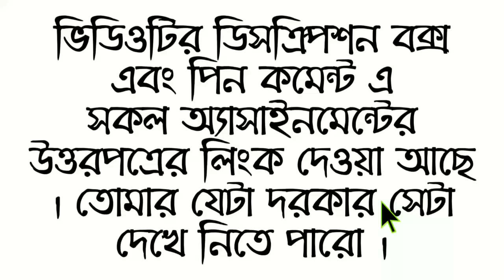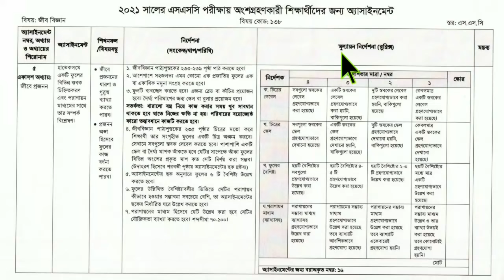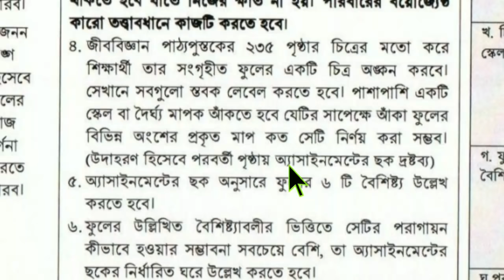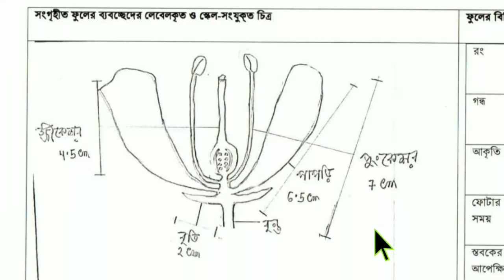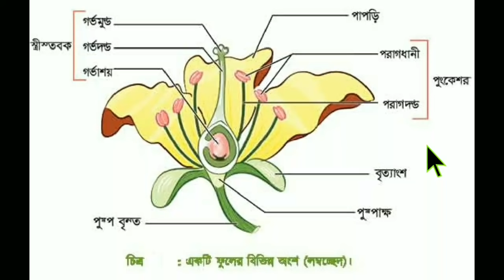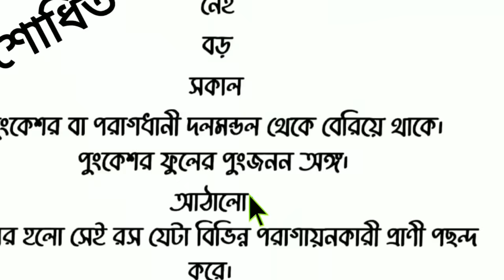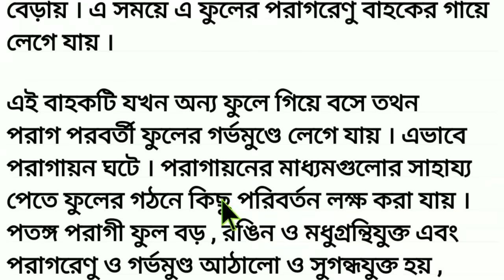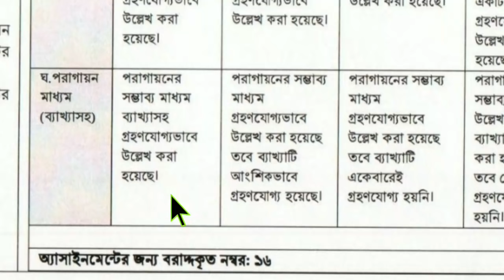SSC Assignment 2021 7th Week Biology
SSC Assignment 2021 7th Week Physics || SSC 2021 physics assignment 7th week || Assignment SSC 2021

SSC Assignment 2021 7th Week History || SSC 2021 history assignment 7th week || Assignment SSC 2021

SSC Assignment 2021 7th week Answer || SSC 2021 Assignment 7th Week || Assignment SSC 2021 7th Week

SSC Assignment 2021 6th week Answer || SSC 2021 Assignment 6th Week || Assignment SSC 2021 6th Week

SSC Assignment 2021 History 5th Week || SSC 2021 assignment 5th week History || Assignment SSC 2021

SSC Assignment 2021 5th week Answer || SSC 2021 Assignment 5th Week || Assignment SSC 2021 5th Week

SSC Assignment 2021 History 4th Week || SSC 2021 assignment 4th week History || Assignment SSC 2021

(সকল বিষয়ের উত্তর একসাথে)

(সপ্তাহ ভিত্তিক প্লেলিস্ট)

ssc assignment 2021 biology
ssc assignment
ssc assignment 2021 biology 7th week
ইতিহাস এসাইনমেন্ট
assignment
ssc assignment 2021 7th week
2021 ssc assignment answer
ssc 2021 assignment 7th week
2021 ssc assignment
ইতিহাস ২য় সপ্তাহ
history assignment
২০২১ সালের এসএসসি অ্যাসাইনমেন্ট
এস এস সি এসাইনমেন্ট ২০২১
history assignment ssc 2021
ssc
ইতিহাস অ্যাসাইনমেন্ট
assignment class 10
ssc assignment physics 7th week
assignment ssc 2021 biology
ssc 2021 assignment
ইতিহাস ২য় সপ্তাহের এসাইনমেন্ট
ssc assignment 2021 ইতিহাস
ssc assignment 2021 biology 5
২য় সপ্তাহের এসাইনমেন্ট
ssc assignment 2021 2nd week biology
ssc assignment 2021 biology answer
2021 সালের এস এস সি পরীক্ষার এসাইনমেন্ট
ssc 2021 1st week history assignment
history assignment answer ssc 2021
ssc 2021 history assignment 2nd week
ssc 2021 2nd week history assignment
mechanical engineering
mechanical engineering class 10
২০২১ সালের এইচএসসি অ্যাসাইনমেন্ট
2021 সালের এস এস সি পরীক্ষার এসাইনমেন্ট
২০২১ সালের এসাইনমেন্ট
এসএসসি এসাইনমেন্ট
এসাইনমেন্ট
অ্যাসাইনমেন্ট